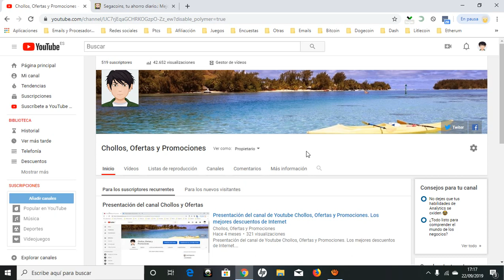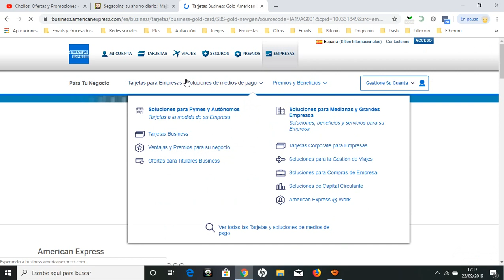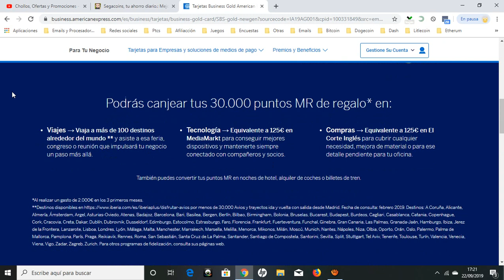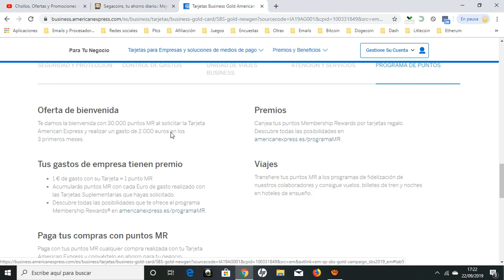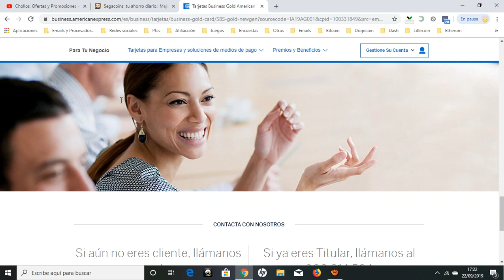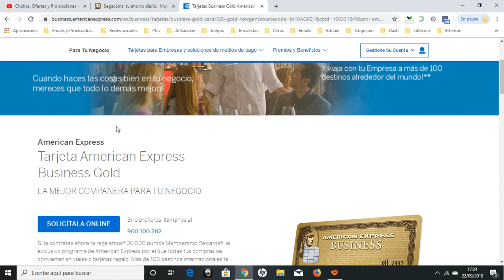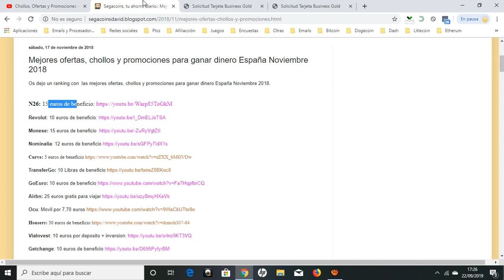💳 Tarjeta American Express ¿Que es y como funciona? Tutorial 2019 | Opiniones usuarios 💳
Te regalamos la cuota Anual el primer año y 30.000 puntos de bienvenida. Sus Puntos Por Premios. Garantia de Compras. Sus Puntos por Viajes. Servicios: Apple Pay, Atención 24h, Acceso a Salas VIP, 1€ de gasto 1 punto MR.